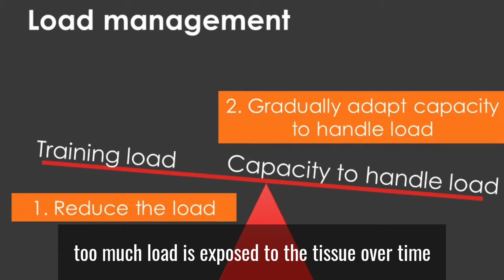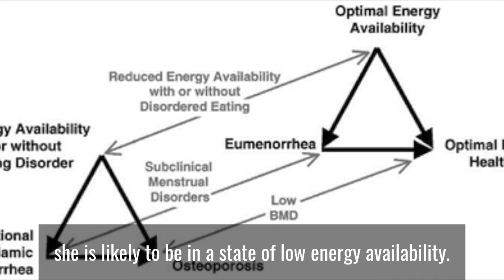The Role of Nutrition & Injury Risks in Female Athletes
Research indicates that many female athletes
struggle to eat enough food
which can be exacerbated by tough training during the sports season.
This means that young females don't have enough fuel in their gas tanks
for all the high intensity sprints, jumps, and goals
that are needed for that championship title
Even worse, too little fuel can affect her body's ability
to perform more important functions like growth, injury repair, menstruation,
and even motor coordination.
With high injury rates in the female adolescent population,
it's important to understand
what role nutrition plays in reducing or enhancing these injury risks.
In over-use injuries, like non-contact ACL tears,
too much load is exposed to the tissue over time
than it has a capacity to handle.
The tissues ability to handle these forces depends on
the athletes strength, neuromuscular coordination,
as well as her ability to recover from bouts of stress
her tissues experience every training session.
With inadequate recovery, the tissues tolerance to load remains low.
This means  a higher chance of getting injured this season.
If your young female athlete often complains of nagging aches & pains,
experiences irregularities in her menstrual cycle,
or frequently appears fatigued or ill,
she is likely to be in a state of low energy availability.
For these athletes and her parents education is key to help fuel her body sufficiently
so she can recover from her training and stay off the sidelines this season.